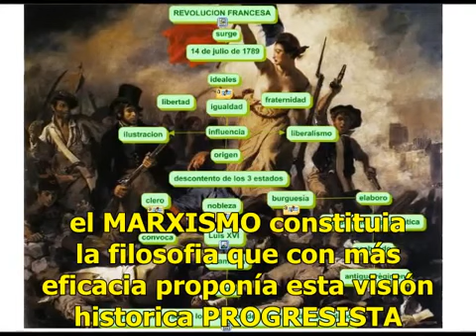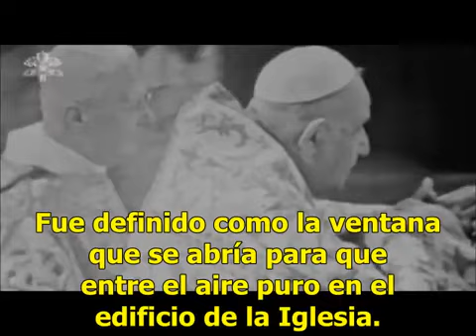SE DERRUMBA VATICANO II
Roberto de Mattei